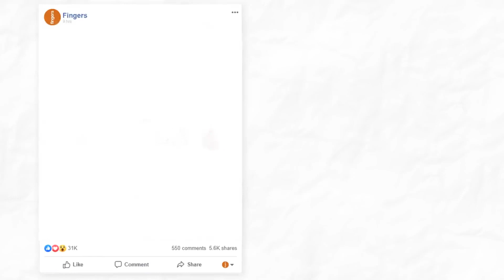FINGERS Brownie Portable speaker